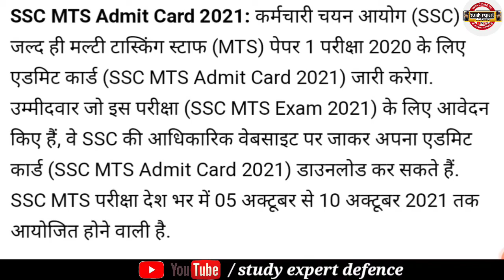SSC MTS Exam 2021Admit card जारी जल्दी देखो।। ssc mts admit card 2021।। Admit Card।।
👉 SSC GD previous year questions paper with solution link:- 👉🎯✒️

Apna bhai ko follow karana:-

Copyright & Disclaimer :- This video is not intended to violate any condition of use copyright disclaimer under section 107 of copyright act 1976 allowance is made for "fair use "for purposes such as criticism comment news reporting, teaching, scholarship an research. fair use is a use permitted buy copyright statute that might otherwise be infringing.,non-profit,educational or personal use tips the balance in favour of fair use

_____💓 STUDY EXPERT DEFENCE 💓______

::::::from India